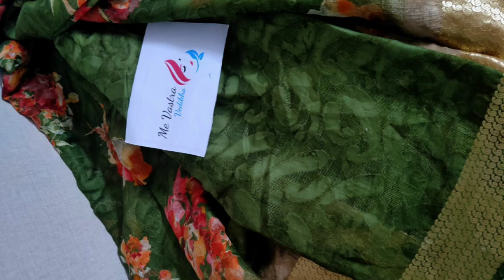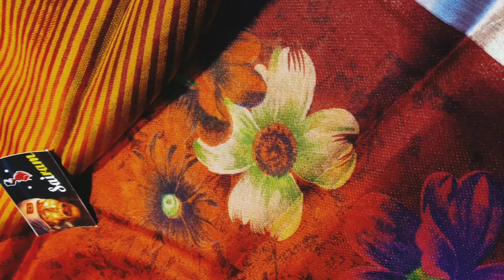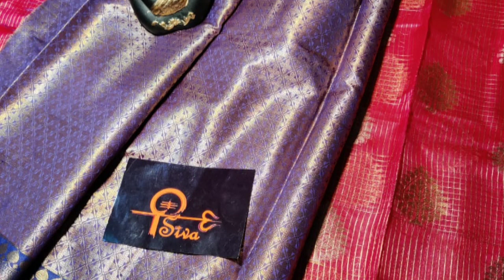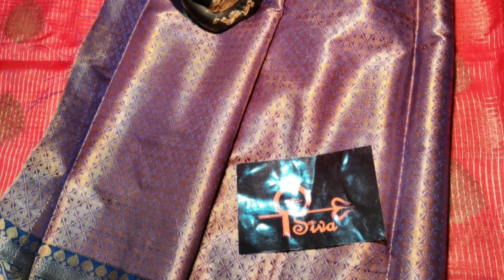Festival special beautiful saree collections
Beautiful  saree collections